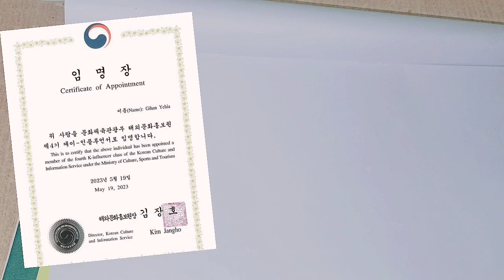Certificate from K-Influencer Academy 🇰🇷 and become Honorary Reporters 2023